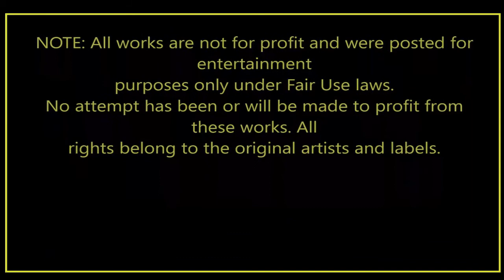Heróis do Mar @ Rock Rendez Vous - Brava Dança dos Heróis (Edição Rui Belo)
As imagens são originais , contudo o som foi editado devido a problema técnico com a camara , e bloqueio do compressor , o, que praticamente tornou o som imperceptivel.
Ao fim de 40 anos , tomei a decisão de editar o som , mantendo as imagens originais . Vale pois pelo valor documental , depois de passadas 4 decadas,e, naturalmente ser um documento único
Fica então o tema " Brava Dança dos Heróis  " , para sempre recordar, principalmente para todos aqueles que de uma forma ou de outra viveram ou foram protagonistas nesta história dos Heróis ..
Assim como foi pura coincidencia esse concerto se realizar na data de
Também de alguma forma estive envolvido neste projecto , juntamente  com o já falecido e amigo Jorge Virgilio , estilista,e, designer de grande parte das vestes dos " Heróis do Mar " . Esse projecto nasceu com as ideias do grupo, acompanhadas pelos responsaveis da Polygram ( João Afonso de Almeida, Carlos Gomes e Tó Zé Brito ) , até porque tanto Paulo Gonçalves, como Rui Pregal da Cunha , tinham ligações ao mundo da moda ( roupa ) .
Também tinha relacões comerciais com o Boss do Rock Rendez-Vous , o amigo Mário Guia, e,  criador das etiquetas " Capaldi" " Rudolfo "  e  " Ivo Castil "  esta ultima com a supervisão de Jorge Virgilio . Também no RRV era figura de destaque , e executivo desta catedral da musica . e road manager João " Pita "  Santos .

a gravação de imagens foi autorizada pelos varios intervenientes no projecto.

Thanks & Credits :

Heróis do Mar :

António José de Almeida - Bateria e Percussão
Carlos Maria Trindade -  Teclas
Paulo Pedro Gonçalves - guitarras e saxofone
Pedro Ayres de Magalhães -  Viola Baixo
Rui Pregal da Cunha -  Vocalista

Polygram : 1981

João Afonso de Almeida
Carlos Gomes
Tó Zé Brito

UMG  - Universal Music Group

Rock Rendez-Vous
Mário Guia
João " Pita " Santos

Esta memória é dedicada a todo o grupo " Heróis do Mar,
em especial Paulo P. Gonçalves .
Né Ladeiras - que colaborou na versão nocturna do tema " Amor ",
e, aos amigos já falecidos ( em sua memória )
Jorge Virgilio
José Moreira Lourenço ( Zé Luis , vocalista dos Ekos ) .

Estes são alguns detalhes desconhecidos do grande publico .
Futuramente farei a edição e montagem não de todo o concerto, mas
de alguns temas mais representativos dos " Heróis do Mar " .

For Promotional and Mixing Use Only
No copyright infrightment intended.

No attempt has been or will be made to profit from these works.